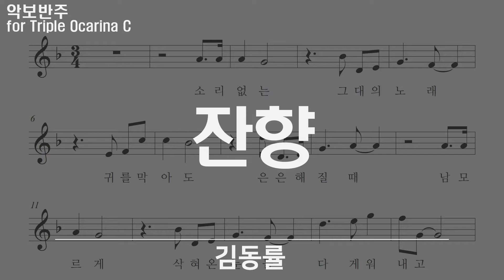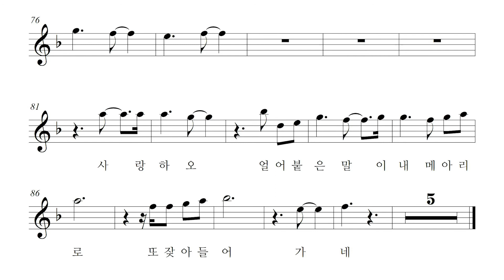김동률 - 잔향, 악보 반주 play along MR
잔향 - 김동률